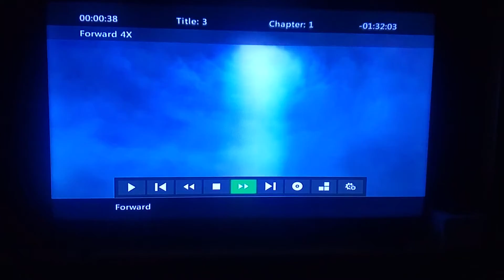March 15, 2022